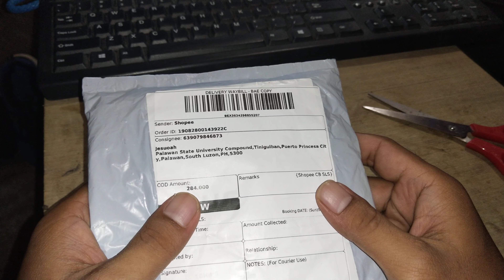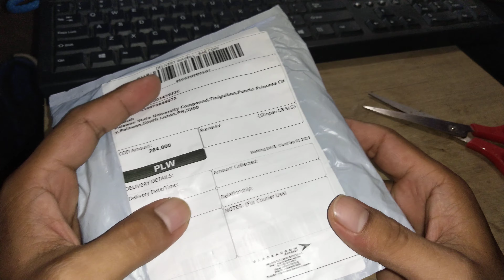Legit shopee FAN SPLITTERS computer parts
Legit nanamn at nanaman ung order nating fan splitters computer parts para sa mga limited ung fan header natin sa mobo, madali lamang install walang ka bagay2x at mas lalo na ung parcel natin..pasok sa budget at quality wise!